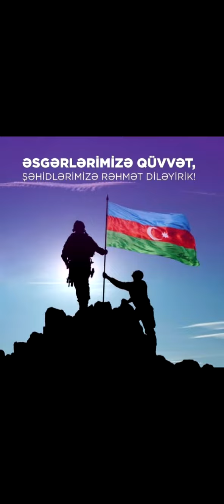8Noyabr Zəfər günüdür🇦🇿🇹🇷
Salam Mən Əsgərova Səlim Bu videonu Bacım hazırlayıb və Zəfər gununə aid Zəhmət olmasa kanala abunə olmagı ,bildirimləri açmagıvə videoya like atmagı unutmayın .Çox Sag olun😊